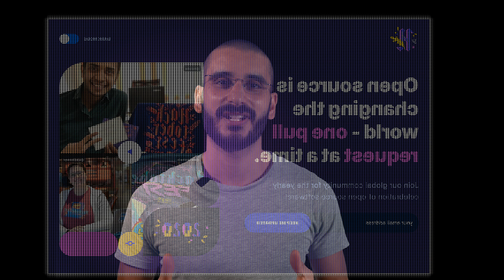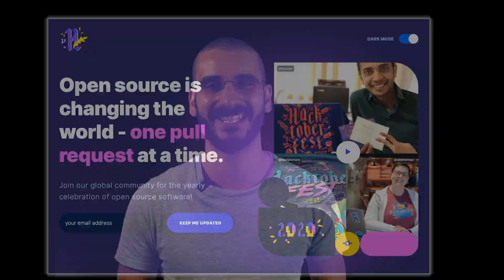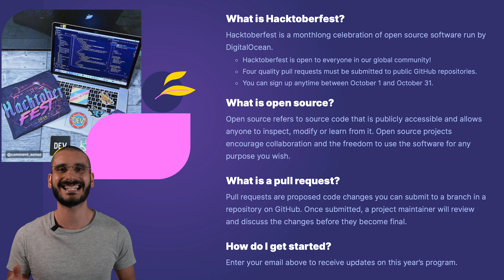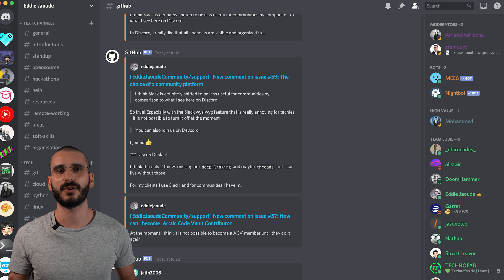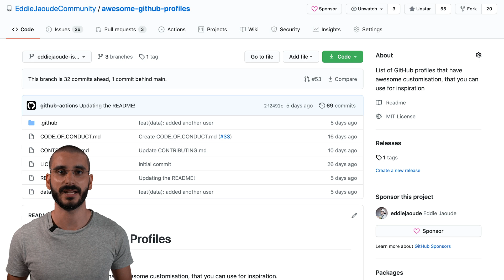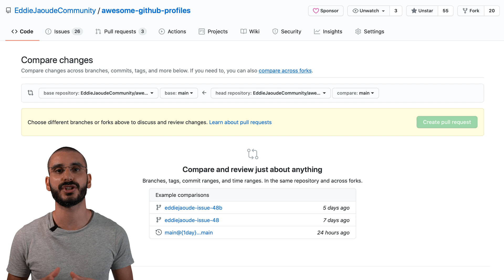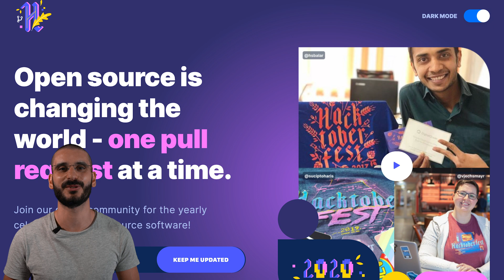Hacktoberfest 2020 get involved in Open Source and get FREE swag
Open source is changing the world - one pull request at a time.

Join our global community for the yearly celebration of open source software!

- Hacktoberfest is a monthlong celebration of open source software run by DigitalOcean.
- Hacktoberfest is open to everyone in our global community!
- Four quality pull requests must be submitted to public GitHub repositories.
- You can sign up anytime between October 1 and October 31.

Open source refers to source code that is publicly accessible and allows anyone to inspect, modify or learn from it. Open source projects encourage collaboration and the freedom to use the software for any purpose you wish.

What is a pull request?
Pull requests are proposed code changes you can submit to a branch in a repository on GitHub. Once submitted, a project maintainer will review and discuss the changes before they become final.

Do I get a prize for participating?
Aside from the knowledge you’ll gain (and the fun you’ll have), you’ll also receive a limited edition Hacktoberfest T-shirt for submitting 4 valid pull requests.

Enter your email above to receive updates on this year’s program.